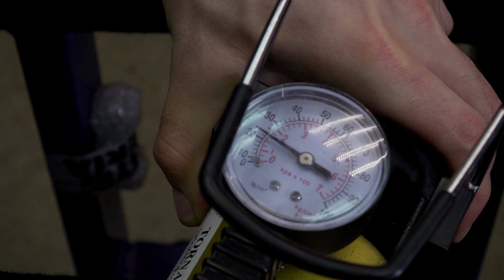Как качать колёса? Электросамоката. [ HALTEN ]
🛴 В этом видео разбираем вопросы:

🤷‍♂‍ Как качать подкачивать колеса самоката?
🤷‍♂‍ Нужно ли подбирать давление в зависимости от веса водителя электросамоката?
🤷‍♂‍ Давление в колесах самоката и перекачивание колес?
🤷‍♂‍ Можно ли перекачивать колеса? Можно ли не докачивать колеса?
🤷‍♂‍ В чем измеряется давление в покрышках электросамоката?
🤷‍♂‍ Что такое: амортизация, сопротивление трения качения, пятно контакта, сцепление с дорогой?
🤷‍♂‍ Как следить за давлением в покрышках электросамоката?

❇️ А вы знали что давление в переднем и заднем колесе электросамоката должно отличаться?

🎞 Быстрая навигация по видео:
00:00 Давление в покрышках самоката.
00:34 В чем измеряют давление?
01:28 Перекаченные покрышки, проблемы, свойства.
02:06 Рекомендованное давление в покрышках, как подобрать?
02:25 Почему нельзя долго ездить на не докаченных покрышках?
02:50 Как подобрать давление в покрышках электросамоката?
03:24 Перекаченные и не докаченные колеса электросамоката.
03:58 Сопротивление трения качения (почти как у Гервидса!).
04:33 Амортизация электросамоката, как улучшить?
05:37 Сцепление с дорогой электросамоката, важный момент.
06:19 Выводы, как увеличить ресурс покрышек?
07:07 Как подобрать давление в переднем и заднем колесе?
07:29 Как поддерживать давление в колесах электросамоката?